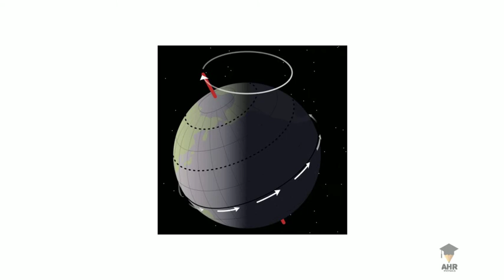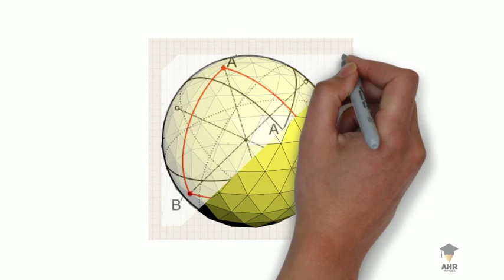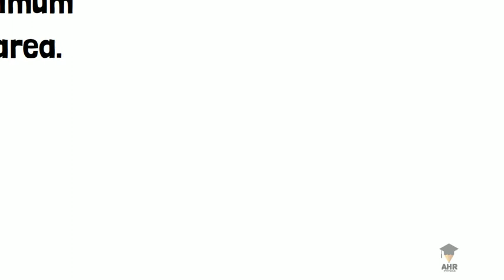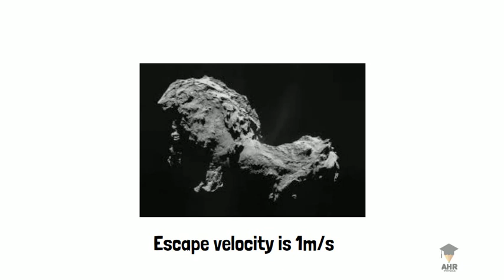Why earth is round? | Urdu/ Hindi | Interesting science facts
In this video, you will find the easiest and the most authentic reasons and answers about the Spherical shape of our Earth. These reasons are explained in the light of Mathematics, Physics, Geography, and also Geometry. You may also find non-science reasons.
Get more interesting answers to your questions in our videos.